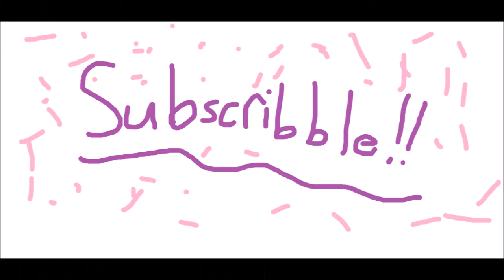50000000 Sub Special! | Fanarts & Exposing Haters!!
Hi guys kittypower224 here! im moar fmos than piepiepidew nowz cx !!! thanks u guy 4 all the subs :3 hop i get 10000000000 subs next !!!  Subscribble to become a kitty! meowz cx !! x3

Featured in this video:
nicol42blue - irrelepahnt but not rlly bc smol
micalo- THO MOST IRRELEPHANT E VER I HOPE HE NEVER GET SUBSCIRBBLE